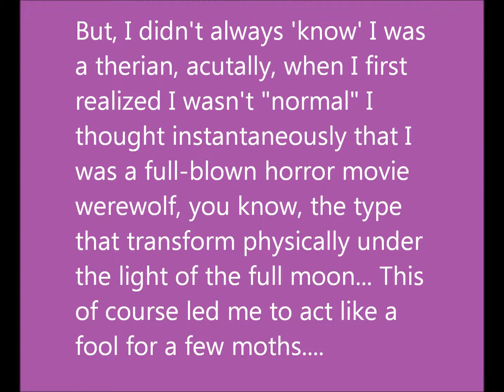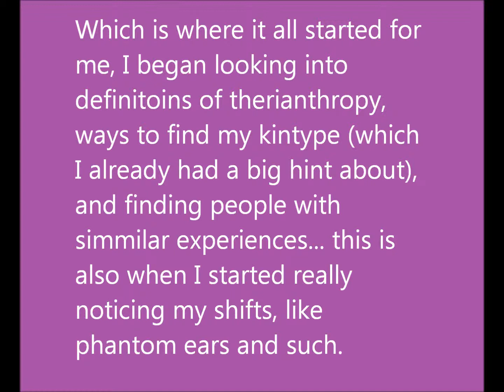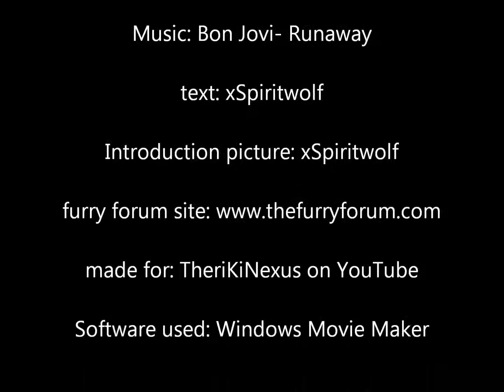xSpiritwolf- introduction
xSpiritwolf's introduction...